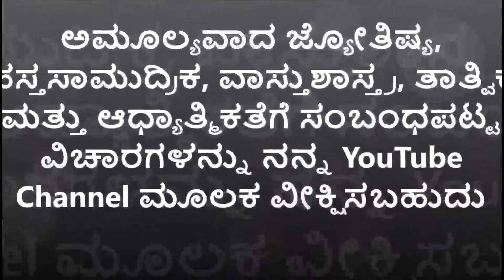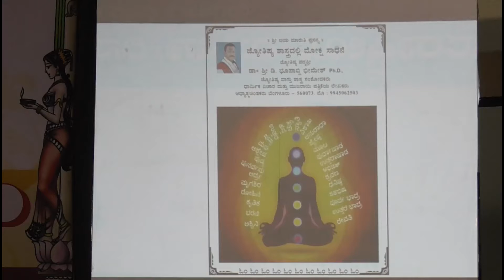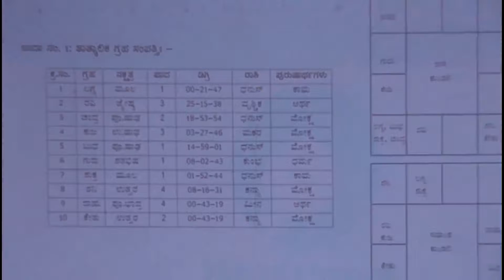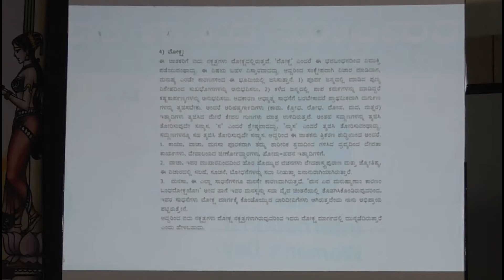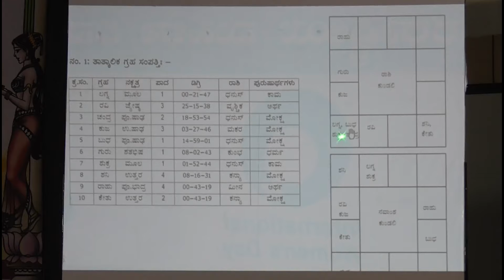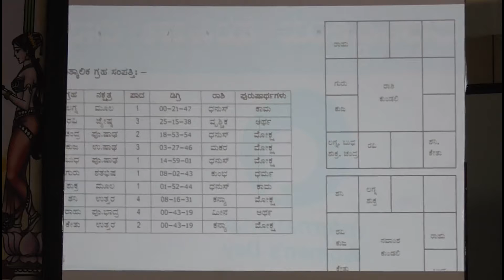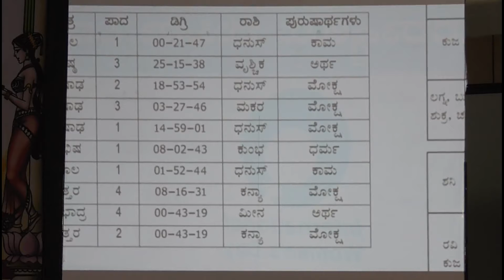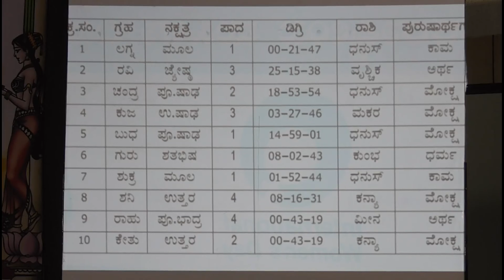Moksha through Astrology by Bheemesh